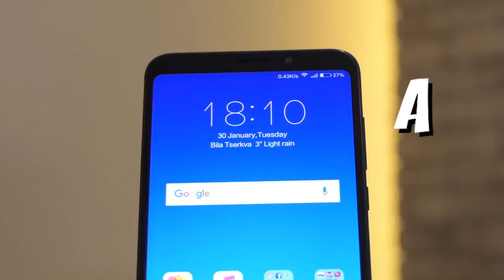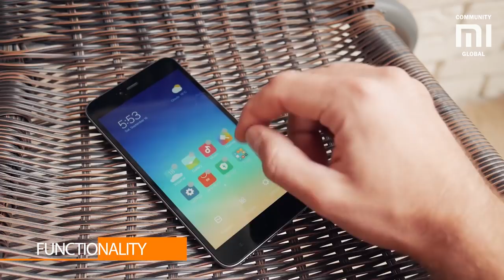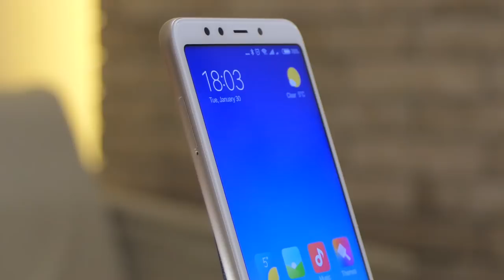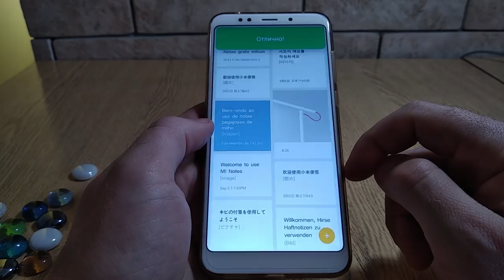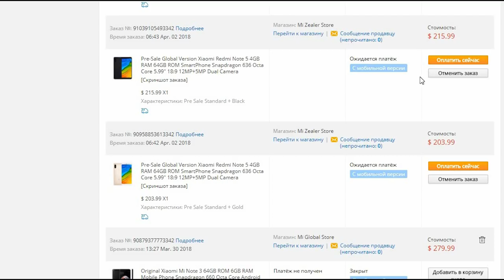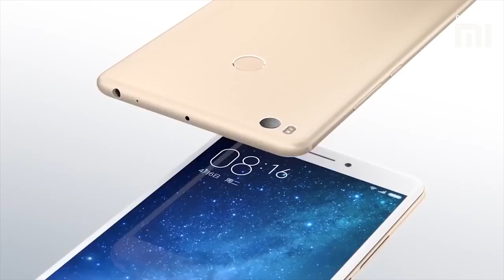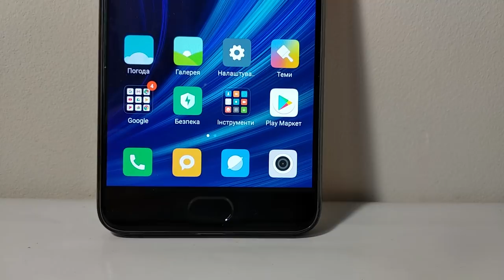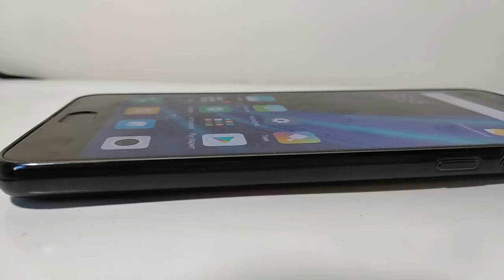Какой Xiaomi выбрать в середине 2018 года. Разбираемся.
Привет друзья,  на самом деле смартфонов этой компании больше. Но, по моему - это те на которые можно обращать внимание. А все и не перечесть в одном ролике.
Лучшие цены на Xiaomi в РФ и Украине можно посмотреть
Цены на Алиекспресс:

⇒Redmi note 5 Global 3/32Gb ⇒Redmi note 5 Global 4/64Gb

⇒Хотише еще дешевле? Покупайте через надежный кэшбэк-сервис Летишопс, пользуюсь им сам
Если хотите помочь развитию канала: WMZ -  Z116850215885
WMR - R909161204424